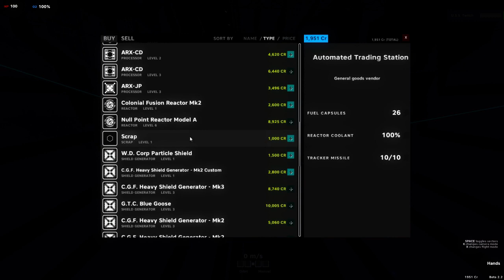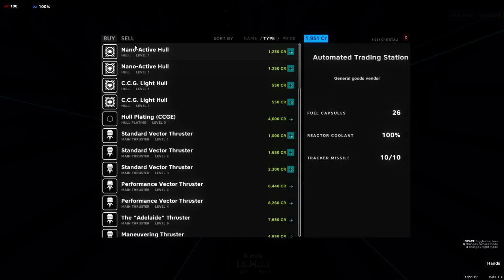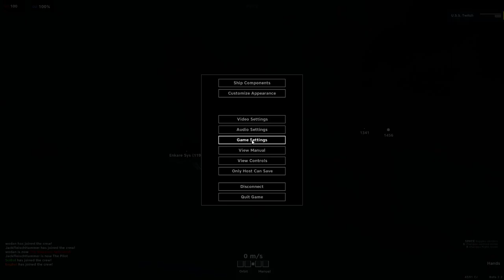Lost in Space mti Hirnsturz Stream-Mitschnitt vom 19.09 Part3/15 [Deutsch][Let's Play]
Ein PULSAR: Lost Colony Let's Play mit Gameplay kommentiert von Jack Fleischhammer in Deutsch

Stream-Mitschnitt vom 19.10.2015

Mit Dabei sind:
Minyas:

Und:
Wodan

Pulsar: Lost Colony versetzt euch an Bord eines Raumschiffes, das ihr gemeinsam mit vier weiteren Spielern steuert. Jeder Spieler erfüllt dabei eine einzigartige Funktion und ist für den Erfolg der Mission unersetzlich.
PULSAR Lost Colony bei Steam